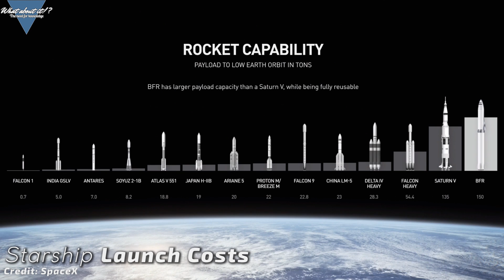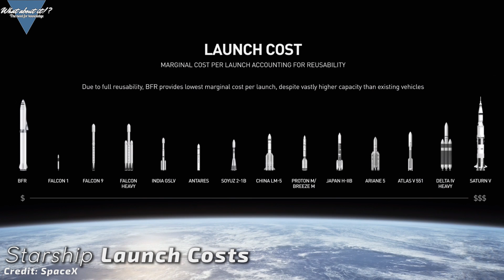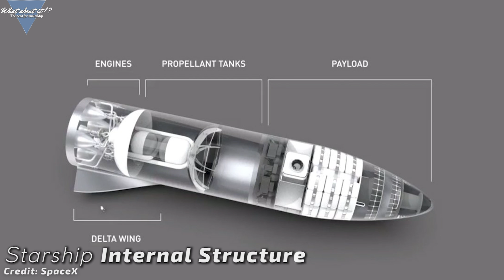43 | Second SpaceX Starship Presentation 2019!?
In this Episode, we will take an in depth look at Paul Woosters Starship Presentation at the Mars Society Convention 2019, which was not advertised at all. With incredibly detailed insights into what lies ahead, he gave out more information, that Elon Musk himself at the official SpaceX Starship Presentation 2019.